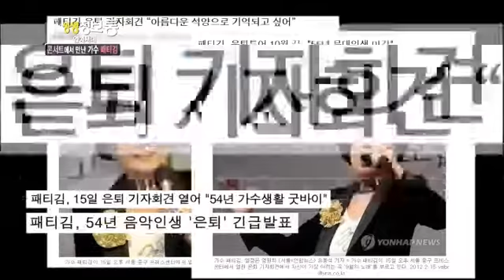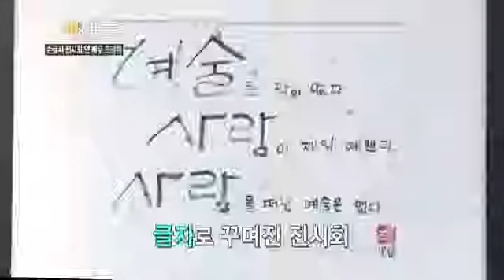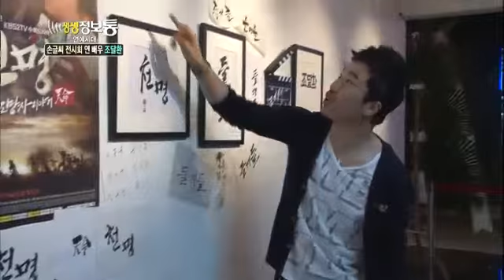생생정보통 - Live Info Show 02 EP656 # 003